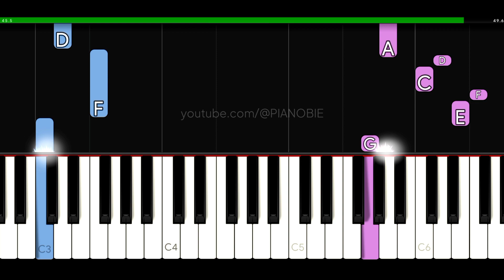John Cenna Dancing Meme (Piano Tutorial)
In this piano tutorial we'll learn how to play "John Cenna Dancing Meme"!